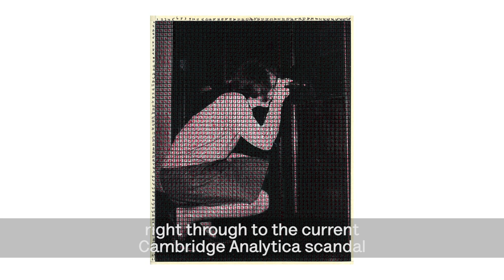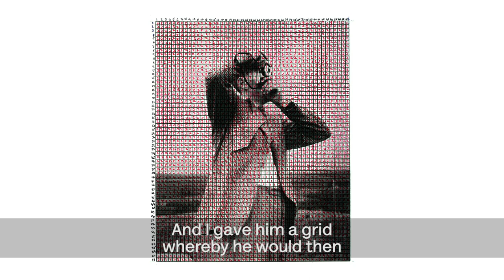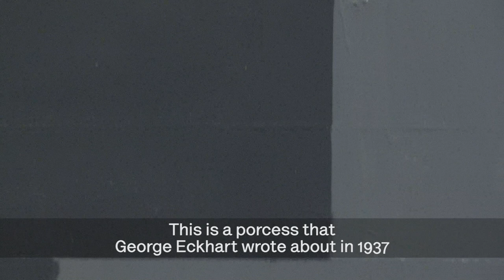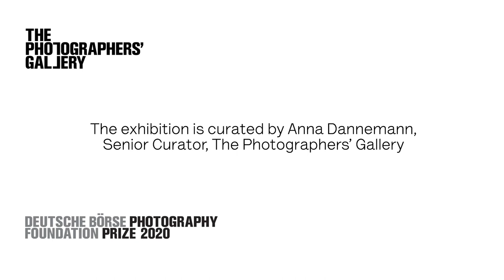DBPFP20 nominee: Clare Strand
Clare Strand (b. 1973, UK) is nominated for the DBPFP20: Deutsche Börse Photography Foundation Prize 2020 for her conceptual research project, The Discrete Channel with Noise exhibited at PHotoESPAÑA, Madrid, Spain (5 – 21 June 2019).

Strand reconsiders an early experiment in the transmission of images via telegraphic communication and highlights how easily information can be misunderstood, misinterpreted or misused.

Inspired by George H. Eckhardt’s publication Electronic Television (1936), Strand adopts this methodology as a way of exploring the process of transmission and reception, recreating existing photographic images into paintings via encoded messages by telephone. The project features photographs (information sources) and paintings (information destinations) also reflecting the competitive and often problematic relationship between the two media.

The Deutsche Börse Photography Foundation Prize is an annual award, originated by The Photographers’ Gallery, to recognise and support the most innovative, original and relevant photography-based practice within a given year. Learn more about it, and the other nominees, here:

DBPFP20 is extended until 19 Sep 2020, booking is required.